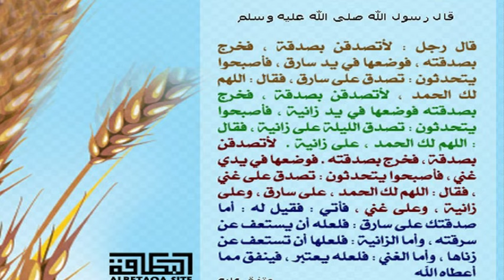|| اقتباسات من كتاب مع النبي ﷺ|| الحلقة (1) صدقة❤️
هُنا حَكايا لا تُشبه الحَكايا لأنّ راويها لا يُشبه الرّواة ! هو الذي ما ضلَّ وما غوَى وما نطقَ يوماً عن هوَى " علّمه شديدُ القُوَى " فجاءنا بحديثٍ " إنْ هو إلا وحيٌ يُوحَى " !  نقدم اليوم مقتطفات نيرات ولطائف متفرقات من كتاب مع النبي صلى الله عليه وسلم بلغ عددها ثمانٍ وخمسين. لكاتبه الأستاذ "ادهم شرقاوي"، والكتاب يتكون من مائتين وثمانية وثمانين صفحة، فاليكم شيء لطيف مما فيه.